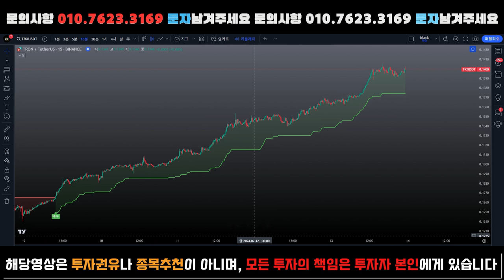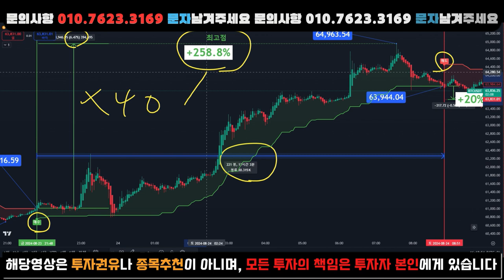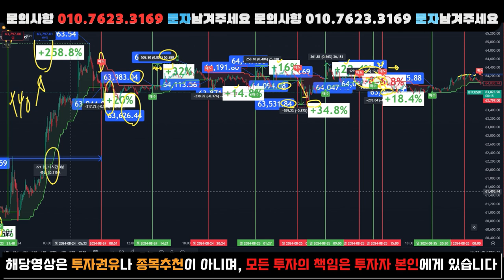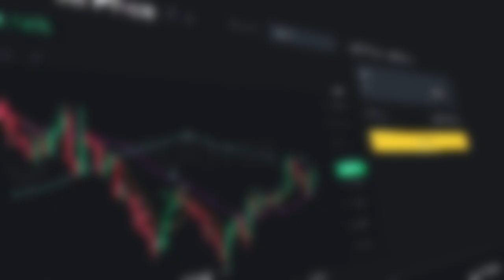[2024/08/24~25] 슈퍼시그널로 2일간 [403%] 수익!